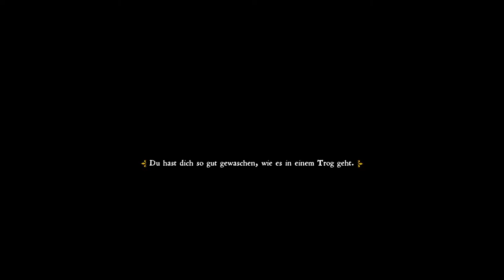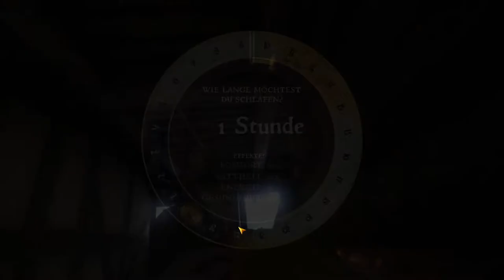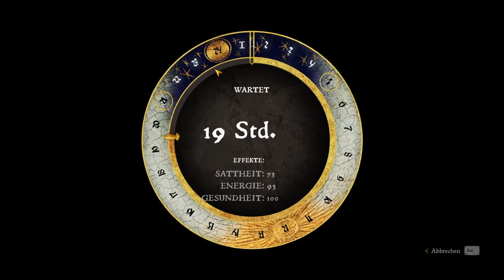Lets Play Kindom Come: Deliverance #21 während der Geschäftsreise auf zwei Bekannte getreten^^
Nicht wundern ich sag es vorweg:

Die Folge die ursprünglich hier raus folgen würde ist verloren gegangen!

Trotzdem werde ich die nächste folge #22 betiteln es aber dort auch noch mal erwähnen dass eine Folge fehlt

Grund dafür ist ein durchgängiger Blackscreen den ich mir nicht erklären kann

Die Folgen waren zufällig unter Zeitdruck aufgenommen und deshalb habe ich diesen nicht bemerkt

 es tut mir leid und hoffentlich schlagt ihr mich nicht dafür😅

LG Kekskiller